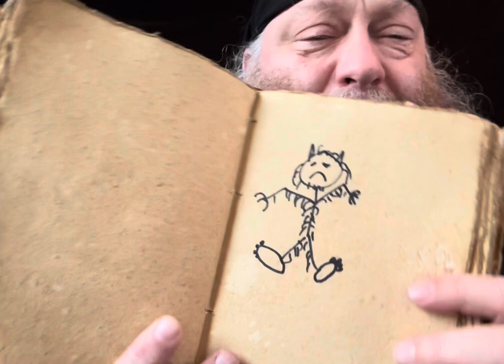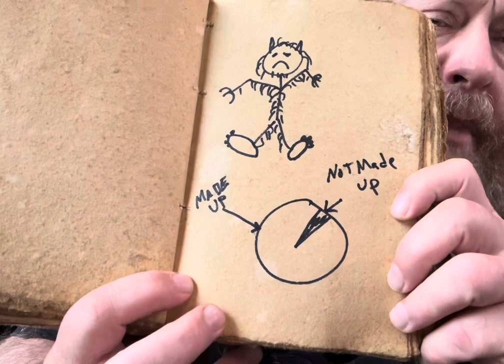Episode 209: Sasquatch is a Werewolf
Sandy and I have discovered some new evidence that validates why deceased Bigfoot… Bigfeet… Bigfoots have never been found. Were is the answer.
Right here.
No, were, were is the answer
Here, I said here
No, no, no…not where…

It is COMPLETELY FREE. Our personal gift to you.